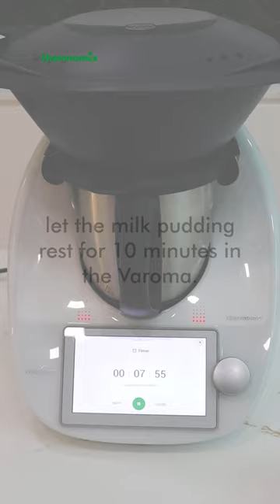Thermomix® Recipes - Milk Pudding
Just a handful of wholesome ingredients, a dash of love, and a gentle simmer – that's all it takes to create a velvety, comforting milk pudding. Embrace the joy of easy indulgence, as each step unfolds effortlessly, leading to a dessert that's both uncomplicated and utterly delicious. Elevate your culinary moments with the simplicity of milk pudding. Pure pleasure, minimal effort! 🥄🍮

Ingredients
250g milk
180g light cream
75g sugar
60g large egg whites

Preparation
1. add milk (@cowhead_official), cream and sugar into mixing bowl for 3 mins/98 degrees/speed 1.

2. beat egg whites with butterfly whisk for 1 min/speed 3.5.

3. slowly stir in milk mixture.

4. strain the mixture and pour into 3 bowls. wrap with cling film.

5. steam for 10mins using varoma with 500ml of water after bringing your water to a boil.

6. let the milk pudding rest for 10 mins in the varoma.

7. serve warm or chilled with toppings of your choice.